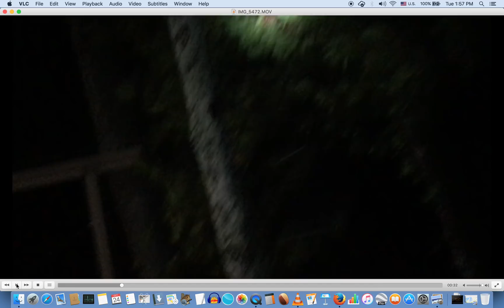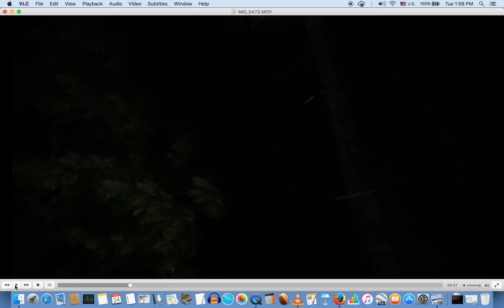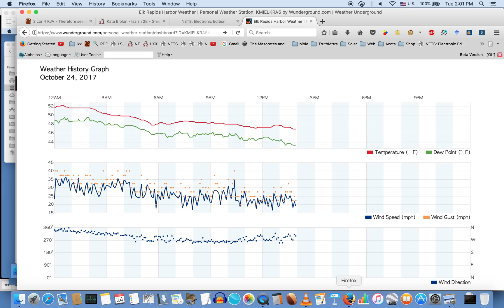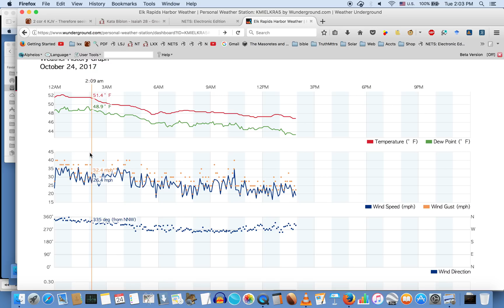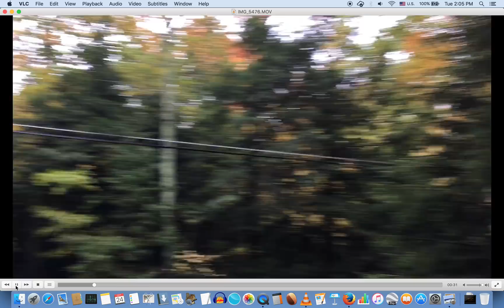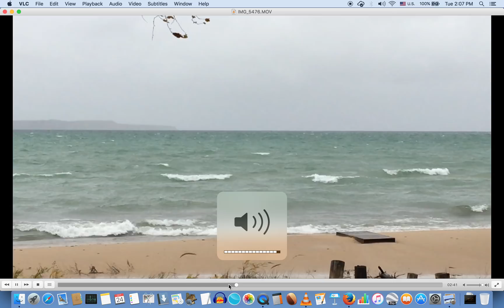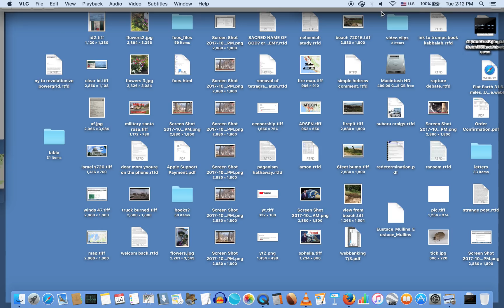Which way are the waves going?? Strange "winds", EMFs, and Scrubbed Public Data?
Documenting some observably strange atmospheric conditions.
Not sure what is going on here... the waves are almost omni-directional, the wind speeds are being scrubbed, the light sensor on my camera is picking up EMFs and reacting as if it's light...